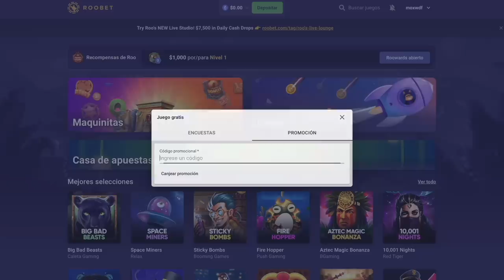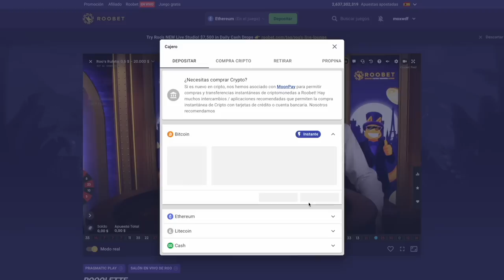Peru ELIMINADO! Los mejores(peores) Videos!